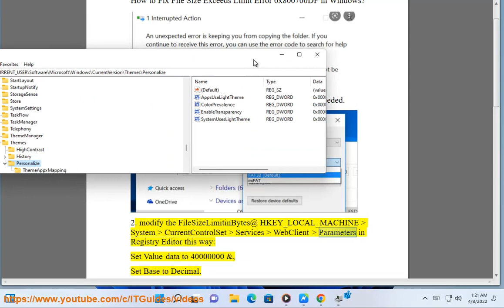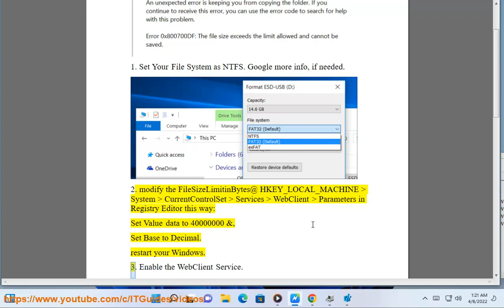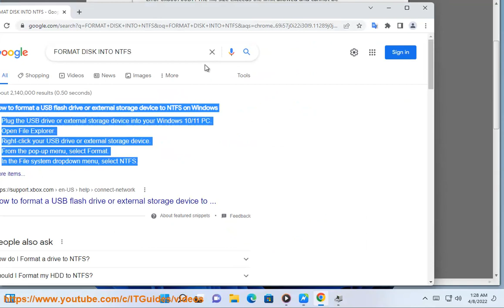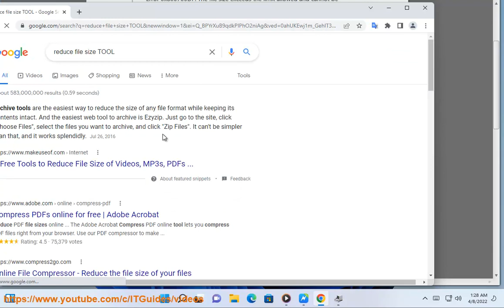Fix File Size Exceeds Limit Error 0x800700DF in Windows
Here's how to Fix File Size Exceeds Limit Error 0x800700DF in Windows. Run Avast Internet Security@ to clear potential malware.